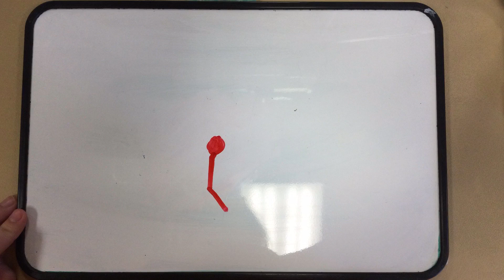Spectrum Connect - Reynella Neighbourhood Centre - 8th Feb 2024 - Drawing A Dog